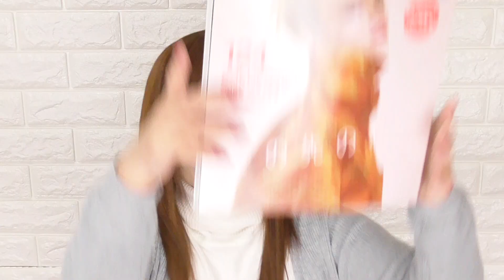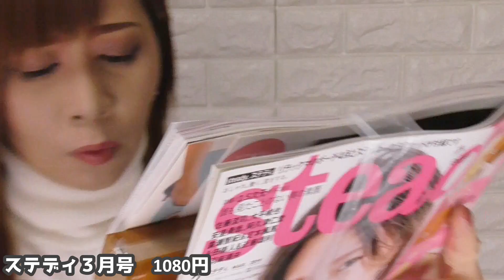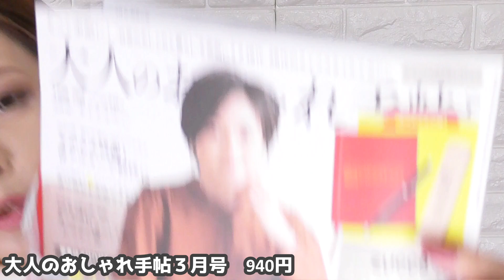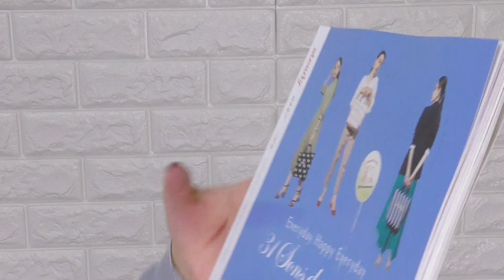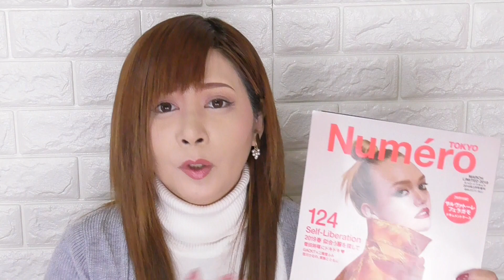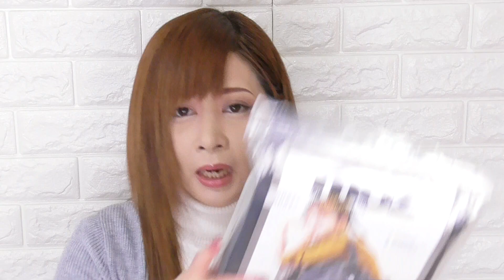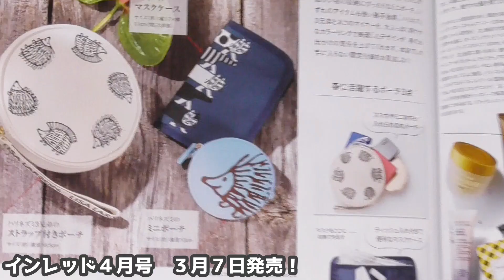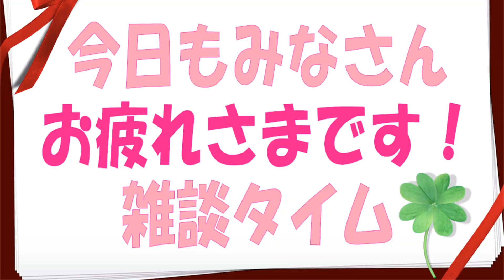【雑誌付録】ステディ(STEADY)インレッド(INRED)大人のおしゃれ手帖ヌメロトウキョウ(NUMERO TOKYO)モズ(MOZ)ムック本★3月号2019年最新★6冊開封雑誌の付録紹介レビュー！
いつもご覧頂いて本当に感謝です( *ˊᵕˋ ) ⁾⁾♥♥
今日も編集が間に合わず朝ＵＰになってしまいました(;д;)
お、おはようございますぅぅ(;д;)

そして、付録の収納動画の編集も間に合わず、
先に雑誌付録動画でございます(;д;)

今日は関西は微妙ーな天気です（笑）
インフルがまだまだ流行ってるみたいですから、
お出かけの方は気を付けてくださいね！！(ｏ'ω'ｏ)ﾉ☆

朝からなっがい動画ですが、
マッタリタイムに観て頂けると嬉しいです❤

★ステディ(STEADY)3月号　1080円
リラックマ大人可愛い5点セット
※動画内で5点目のシールをご紹介できませんでした

★インレッド(INRED)3月号　1090円
ナノユニバース特製
お洒落本格仕様　手提げリュック

★大人のおしゃれ手帖3月号　940円
ズッカZUCCA
ノート・ボールペン・ペンケース3点セット

★エッセ(ESSE)3月号　740円
スヌーピーSNOOPY
厚手キャンバストートバッグ

★ヌメロトウキョウ(NUMERO TOKYO)3月号　980円
Salvatore Ferragamoサルヴァトーレ・フェラガモ
ドキュメントケース

★モズ(MOZ)　ムック本　1940円＋税
ビックバックパックブック　リュック

☆本日着用のニット：
タートル：ロディスポットで20年ぐらい前に買ったタートル！（物持ちよ…）
ロングカーデ：去年のセシルのセールで3000円！

★美容・コスメ・質問コーナー等再生リスト★

フリーＢＧＭ ＤＯＶＡ-ＳＹＮＤＲＯＭＥ様
魔王魂様